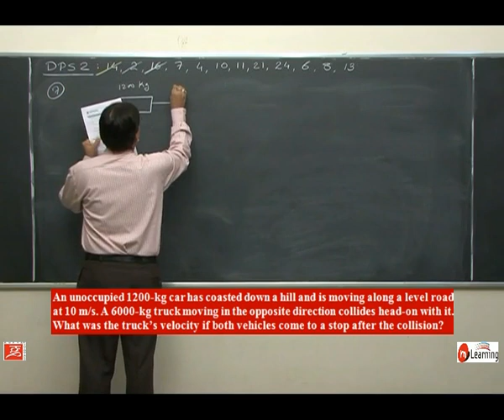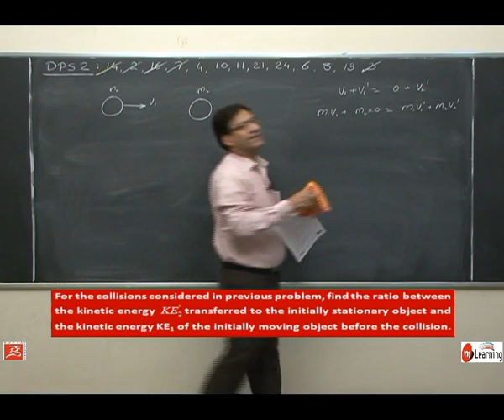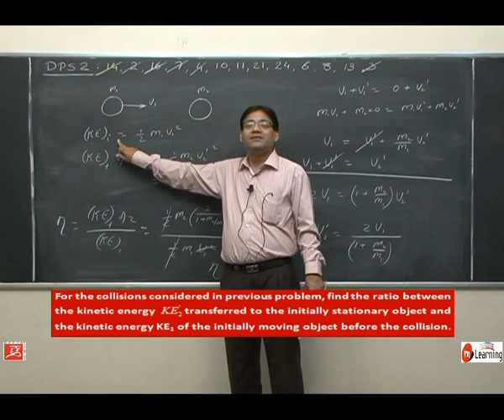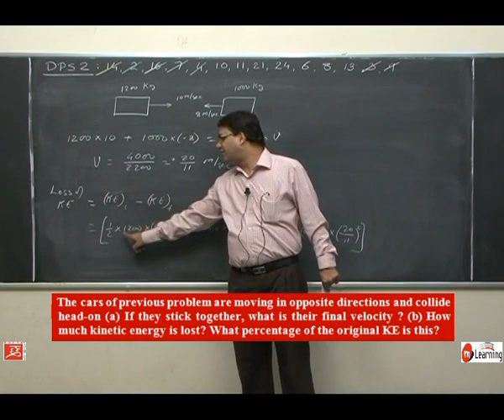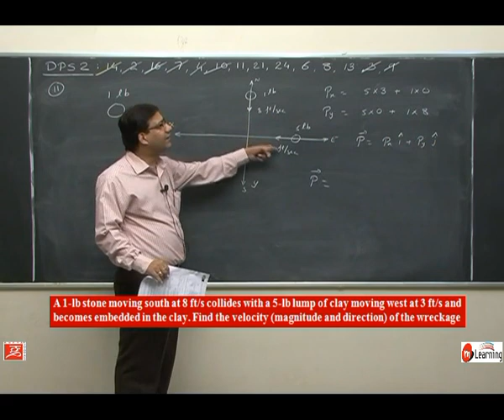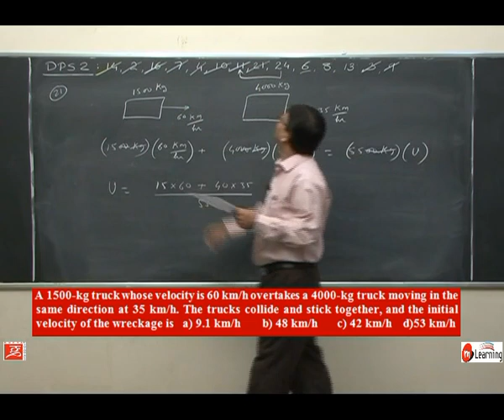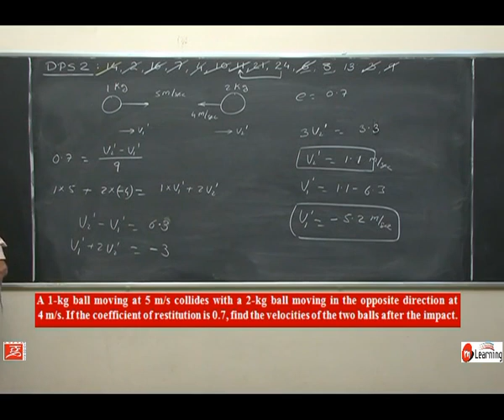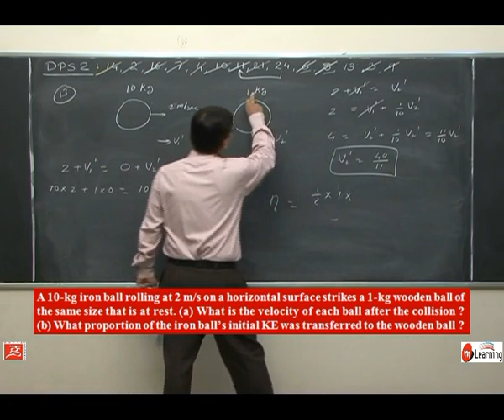IIT JEE Problems:Momentum conservation and Collision - 21 For Class 11th